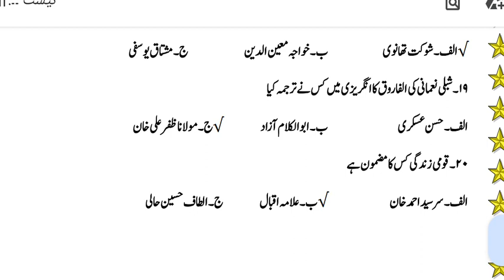اردو معروضی سوالات و جوابات پارٹ نمبر 35. . urdu competitive exams